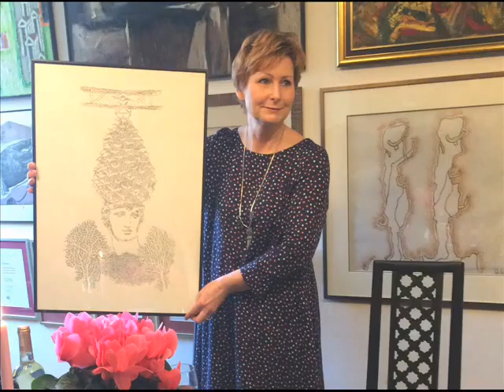KOCHANA GRAŻYNKO - STO LAT!